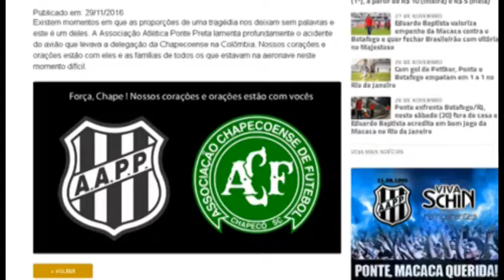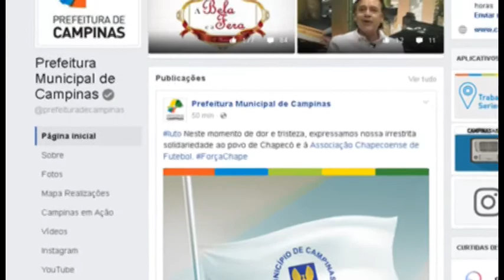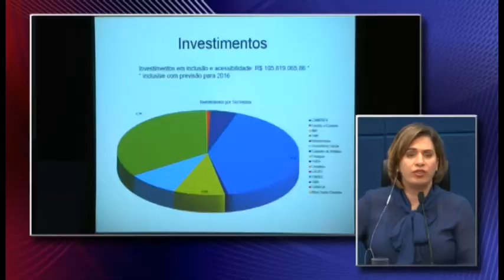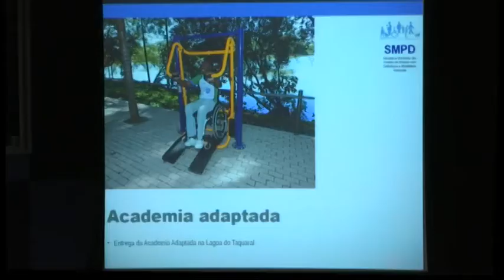Jornal Câmara Notícia 29/11/2016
Nesta edição, você confere a repercussão do acidente com o time da Chapecoense na cidade e os destaques da 74ª Reunião Ordinária